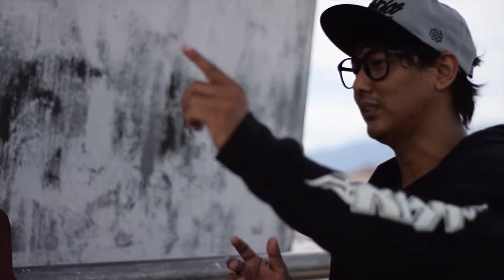Jembatan Soekarno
Saksikan Bajalang di Indosiar Manado
Produser : Hardy MK
Editor : Hardy, Michelle
Kameramen : Hardy, Felix
Host : Ozzi & Keisha